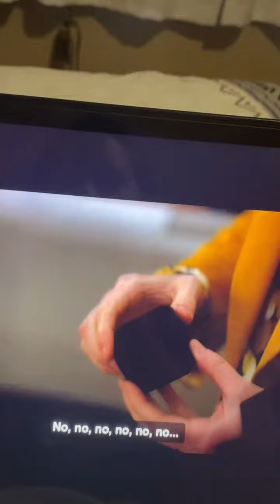Nicole Reacts to The L Word: Generation Q Season 2 Episode 10 (Part 25)